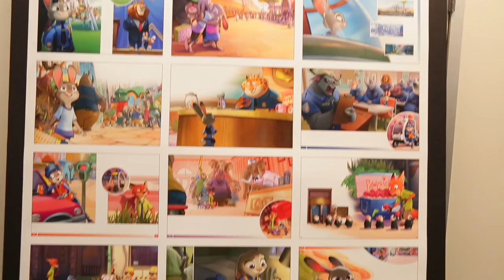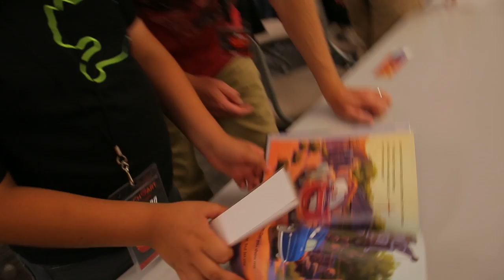Disney Publishing Club | CoachArt Programs